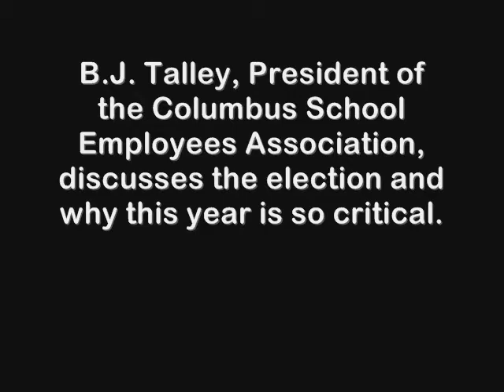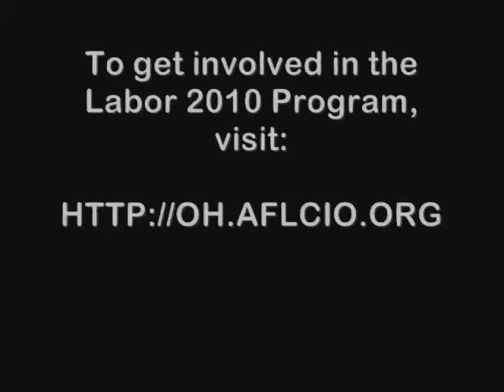OAPSE/AFSCME Local 4's B.J. Talley: We Need to Get Our Union Members Educated, Ready and Fired Up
President the Columbus School Employees Association and OAPSE/AFSCME Local 4 Executive Board member B.J. Talley is a constant presence at the Columbus call center.  Talley has volunteered multiple times at the call center because she knows the importance of getting the message out to workers about labor-endorsed candidates.  "We need to get our people educated," "ready" and "fired up" about this election, said Talley in between making calls to union members.  "We want to keep what we have.  We do not want to go back to where we used to be."  The biggest issues for workers this year are jobs, job security and education said Talley.  Talley also said that anti-worker candidate John Kasich has a long history of destroying jobs in Ohio.  "If you look at his record, then you will see that...he sent most of our Ohio jobs overseas to low paying countries...He does have a great record of sending jobs overseas but bringing jobs into Ohio, when he could, and keeping the jobs here in Ohio, he did not do that."